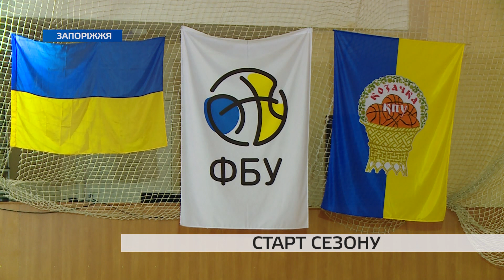В Україні стартував жіночий баскетбольний сезон у Вищій Лізі: як зіграли запоріжанки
В Україні стартував жіночий баскетбольний сезон у Вищій Лізі. Запорізька «Козачка-КПУ» після довгої паузи без ігрової практики приймала БК «СДЮШОР №4» міста Миколаєва. Як за пів року змінився склад нашої команди, та як зіграли стартовий тур у Вишці запоріжанки розповість Микола Замирайло.